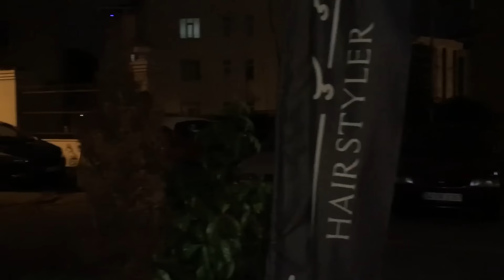ALDATMANIN CEZASI!... ÇILDIRDIM (PARODİ) (ÇEKİLİŞ)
✂️ ÇEKİLİŞ VAR... ✂️
2 KİŞİYE SAÇ DÜZLEŞTİRME (UYGULAMA)
3 KİŞİYE SAÇ KESİMİ (UYGULAMA)
3 KİŞİYE PURPLE WAX SAÇ ŞEKİLLENDİRİCİ
3 KİŞİYE REBUL PARFÜM KOLONYA
5 KİŞİYE SİYAH MASKE (UYGULAMA)
3 KİŞİYE PRO. CİLT BAKIMI (UYGULAMA)

Merhaba arkadaşlar
Kimileri müsterilerini müşteri gibi görüp sadece parasına bakar kimileri müşterileri sahiplenir kendisi gibi görür özenerek şeklini verir ve kıskanır...
Önemli olan verilen değerin kıymetini bilmek ve işini severek yapmak...
Sizler benim müşterim ya da takipçim değil.
KARDEŞLERİMSİNİZ
HEPİNİZE İYİ SEYİRLER...
Bu serinin devamının gelmesini isterseniz yorumlarda belirtin...
Bu kadar emek gösteripte bunları yayınlıyoruz.
Bir çok youtuberden daha çok emek gösterip daha çok zaman harcıyoruz.
Sizlere daha sağlam içerikler üretebilmek için...
DESTEKLERİNİZ İÇİN TEŞEKKÜR EDERİM...😉
😉İYİ SEYİRLER...😉
                       ÇEKİLİŞ İÇİN:

 2. VİDEO HAKKINDA YORUMLARINIZ...
                   (5 YORUM ATMAK)

3. İNSTAGRAM HESABIMI TAKİP ETMEK...

4. ATTIĞINIZ 5 YORUMUN (EKRAN GÖRÜNTÜSÜNÜ) İNSTAGRAMDAN MESAJ OLARAK GÖNDERMEK...

ÇEKİLİŞ SONUCU BİR HAFTA İÇERİSİNDE İNSTAGRAM HESABIMDAN ÇEKİLİŞ YAPILARAK AÇIKLANACAKTIR...
KATILIMINIZ İÇİN TEŞEKKÜR EDERİM...